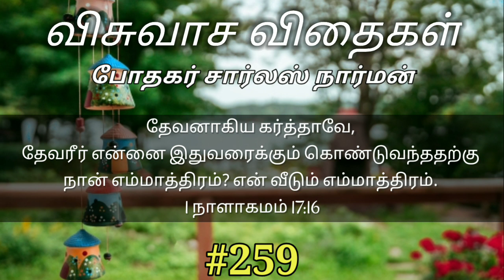விசுவாச விதைகள் #259 | Visuvasa Vithaigal | Daily Devotional | Pastor. Charles Narman